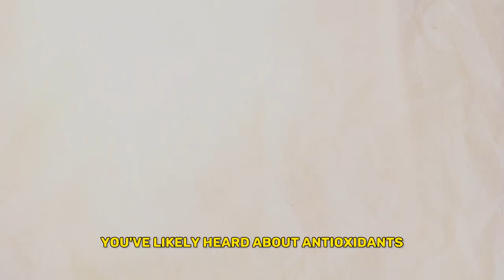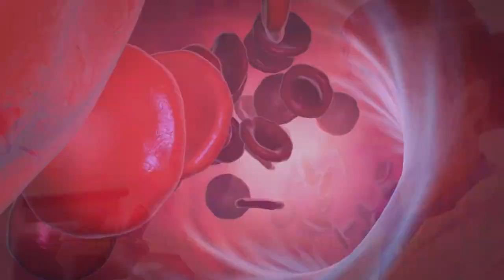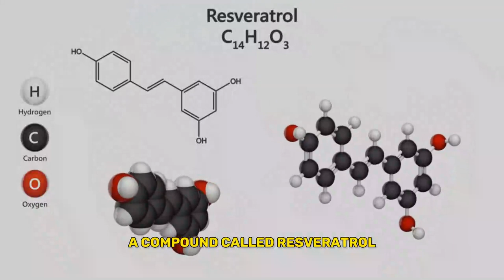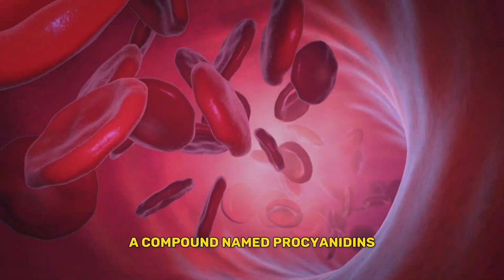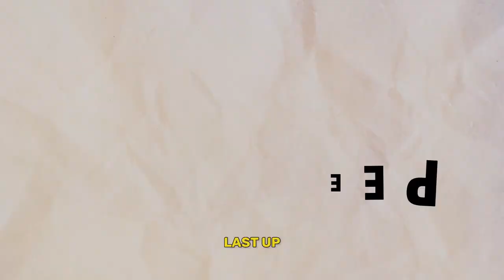What Happens to Your Body When You Drink Red Wine Every Day?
Pour a glass and join us as we delve into the fascinating world of red wine! This video uncovers what really happens when you sip on red wine every day. From heart health to mental acuity, antioxidants to longevity, we're popping the cork on the lesser-known benefits and possible pitfalls of this beloved beverage. Buckle up for an intoxicating journey through the vineyard of scientific discovery!

Timestamps ⏰

0:34 Antioxidant Boost
1:15 Gut Health
1:54 Cognitive Function
2:48 Risk Of Stroke
3:32 Blood Sugar Regulation
4:10 Better Sleep